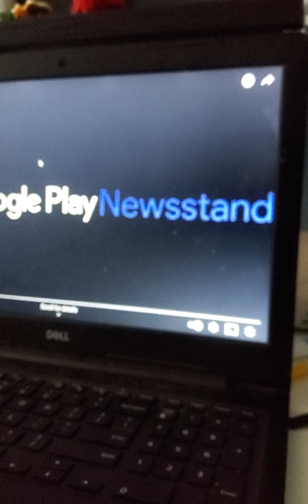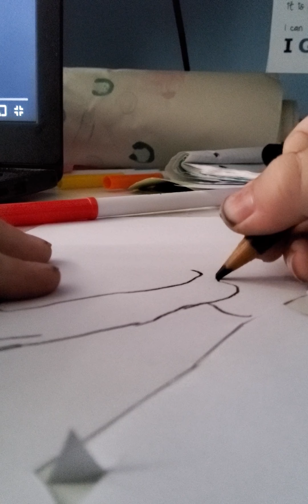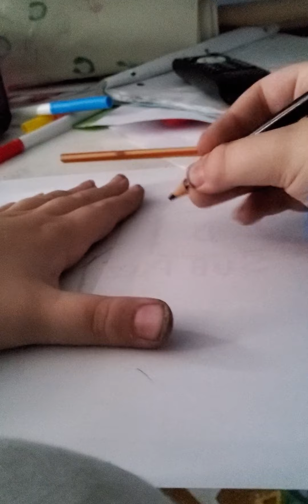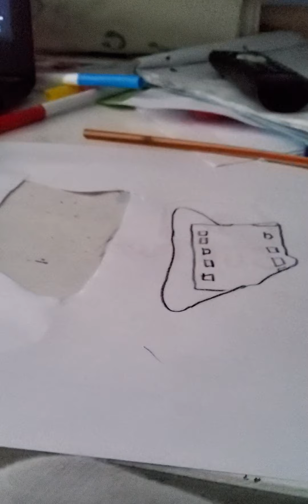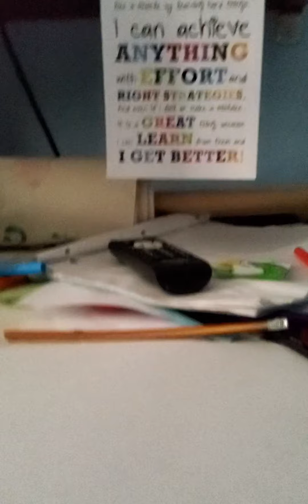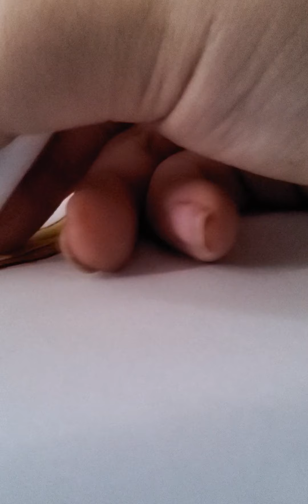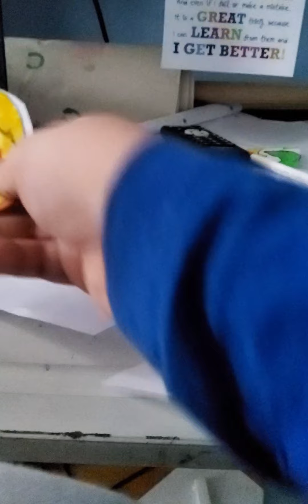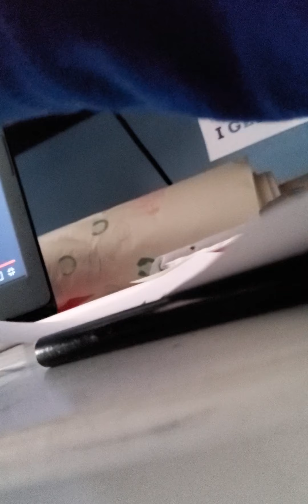Google play Family Part 2| + Cutting out Google play Newsstand